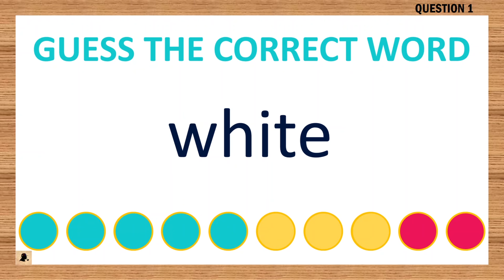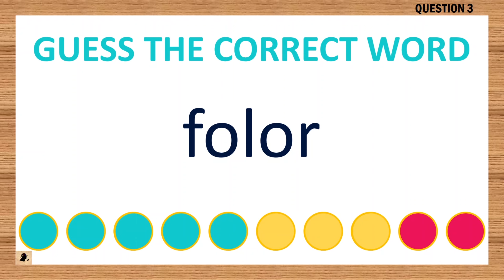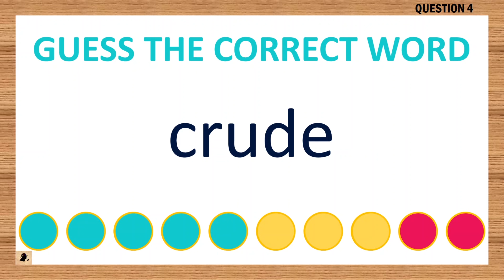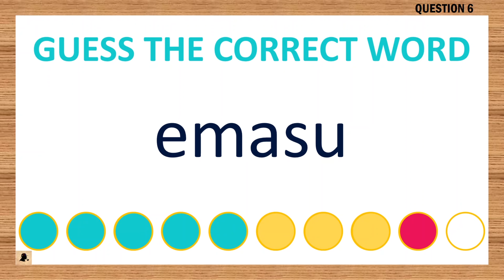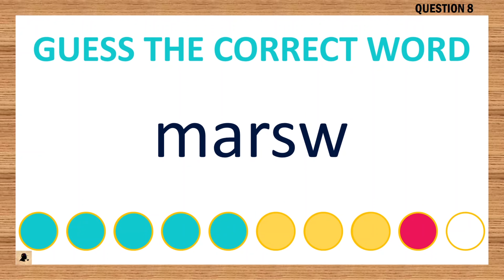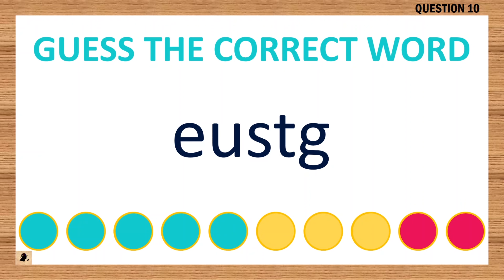[Scrambled Word Game] Can You Unscramble These Words? 5 Letters